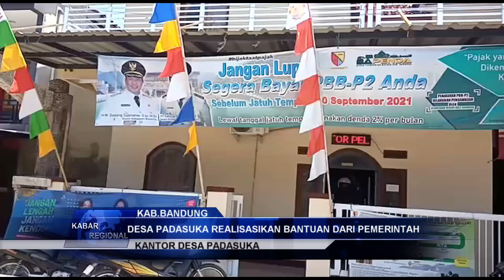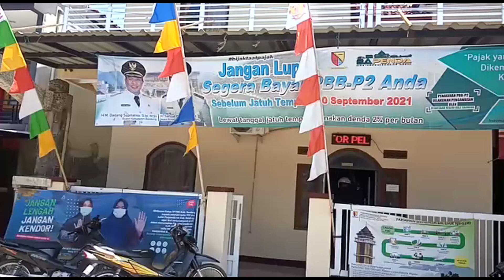Desa Padasuka realisasikan Bantuan Dana Desa ,Aspirasi ke Inprastruktur ,,Agus BR Hdas Tv